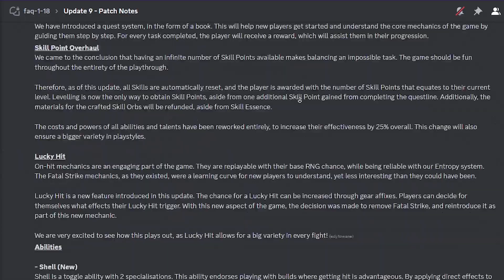UPDATE 9 IS OVERWHELMING (in a good way) - Vault Hunters 1.18: Episode 12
dear viewers i am back to "showcase" update 9 which is absolutely huge and massive and im overwhelmed by it and also im bad at rpg it turns out but i will get better at it and i hope you liked me chaotically explaining some new stuff!